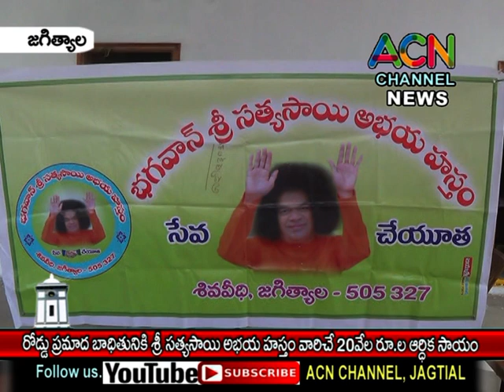జగిత్యాలలో రోడ్డు ప్రమాద భాదితునికి శ్రీ సత్యసాయి అభయ హస్తం సభ్యుల 20 వేలరూ.ల ఆర్ధిక సహాయం